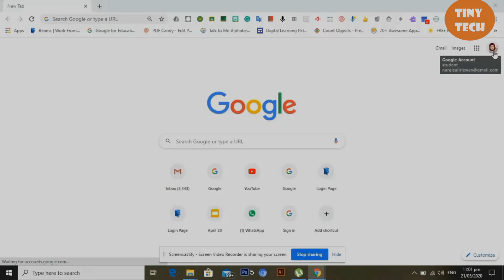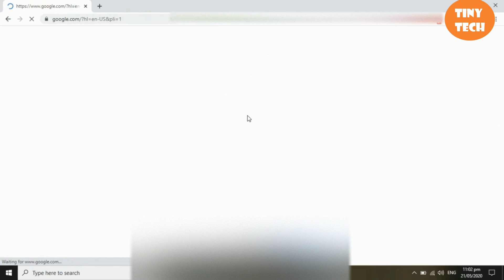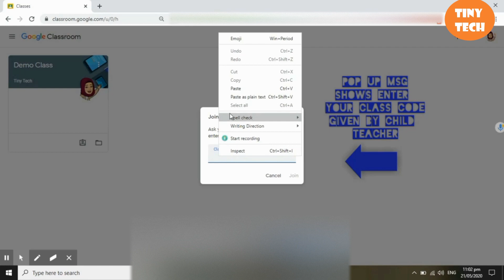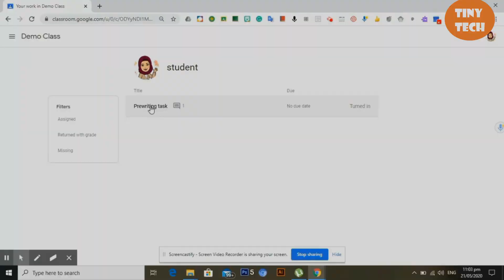How to log in Google classroom for students Online class|| Join Google Classroom by Tiny Tech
How to sign in Google classroom for students|| Join Google Classroom||Google Classroom
in this video, I will show you how to getting started with Google Classroom.

You can also check the video on how to submit an assignment in google classroom